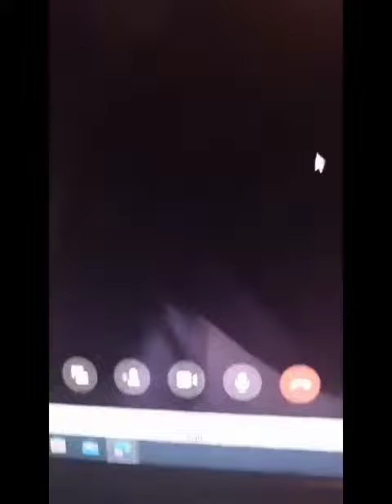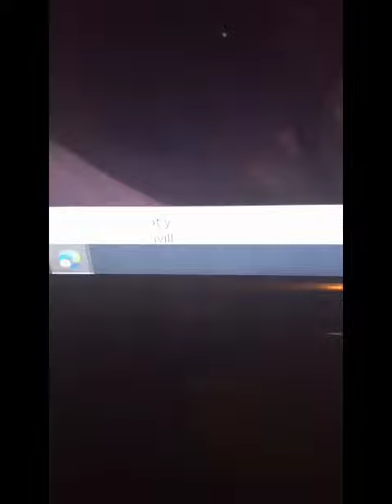SEXUAL HARASSMENT/by a /NAACP CHAPTER/...PRESIDENT..IN SHERVEPORT LOUISIANA...A LADY CONFESSING.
this video will expose ..a man for his sexual harassment... he worked here at the Woodlawn terrace apts...SHREVEPORT LOUISIANA. yes. . he has done it too several women ... on the property... this is so sad ... listen too her words